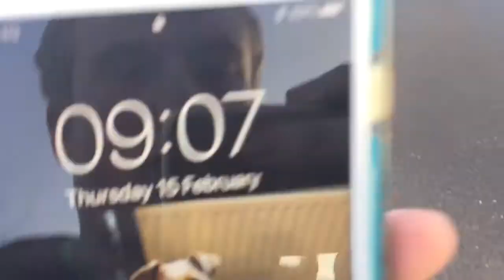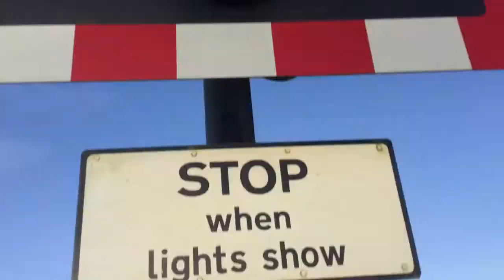Ferryside Station Level Crossing (Carmarthenshire) Thursday 15.02.2018